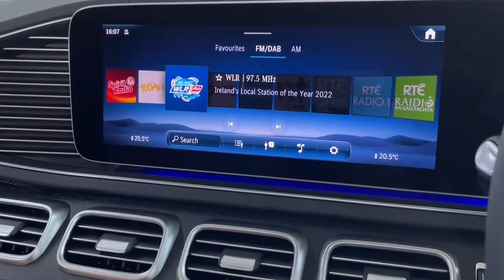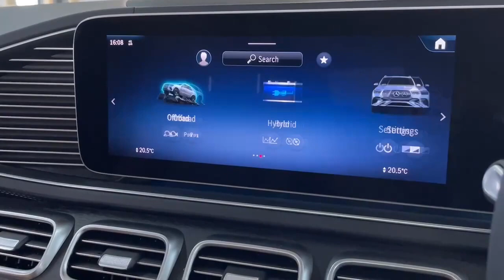23281465 Mercedes-Benz New Model GLE350de AMG - SOLD